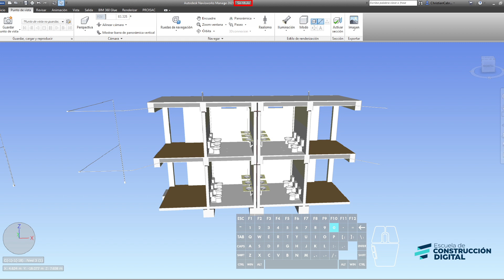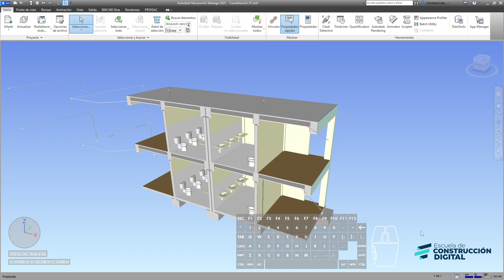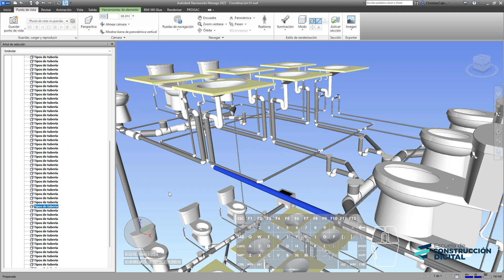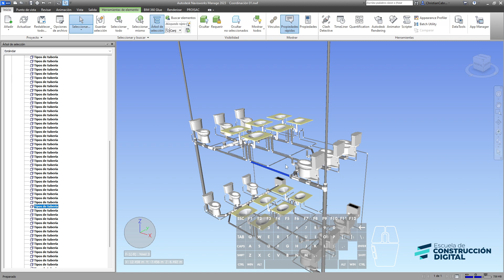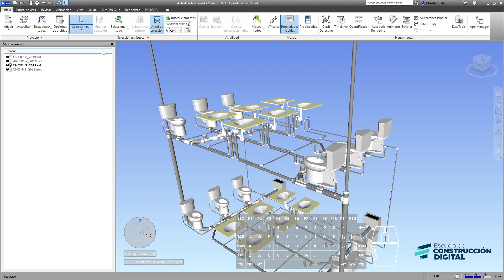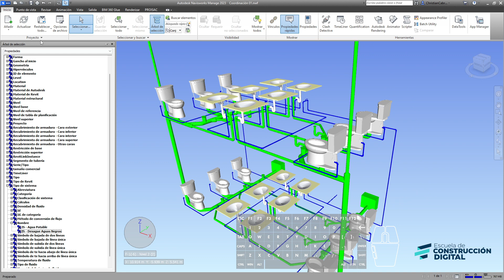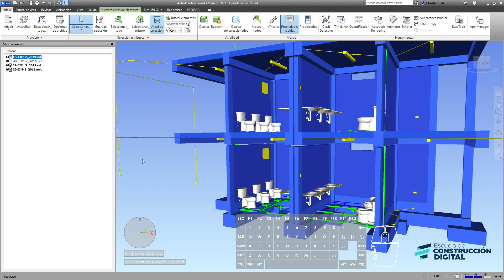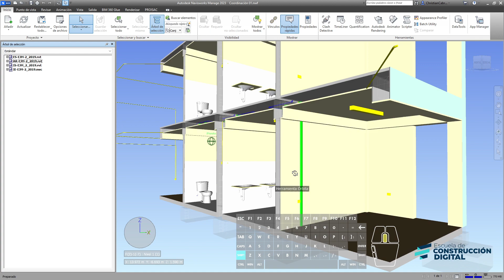🚧 Navisworks 2023 | L05 - Modificación de la apariencia✅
🧑‍💻 Introducción al Uso de Autodesk Navisworks 2023. L05-  Modificación de la apariencia